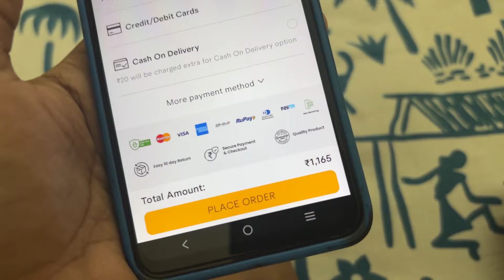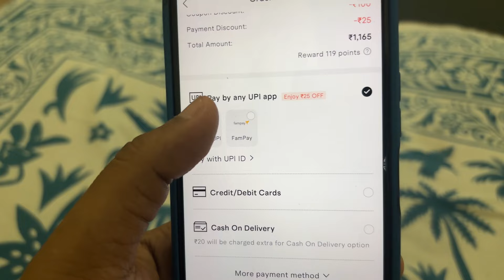NEW KTM BIKE❤️